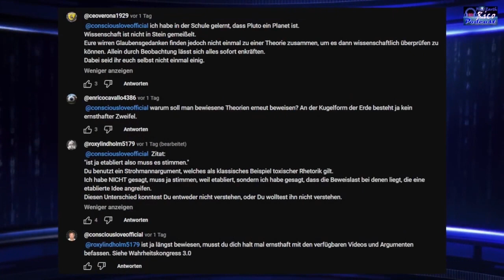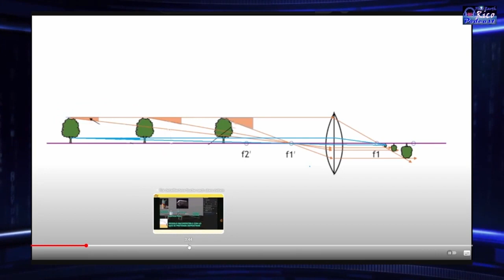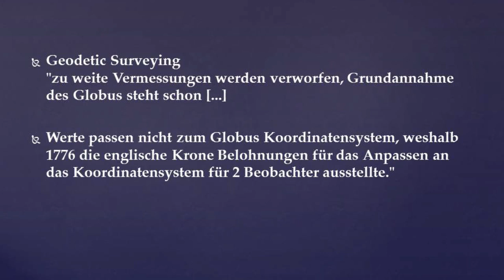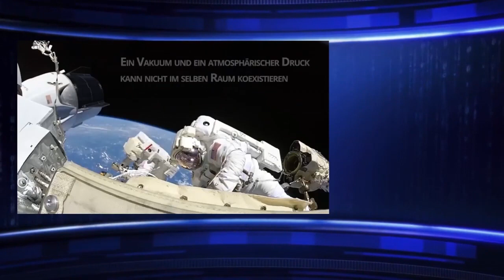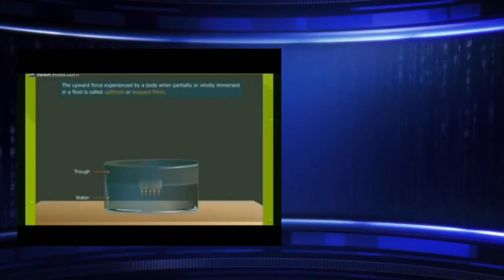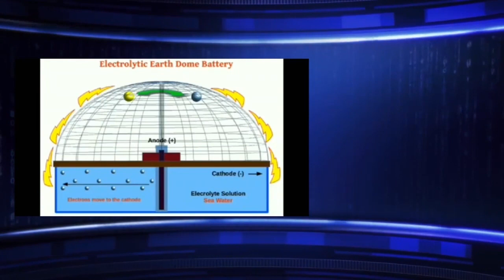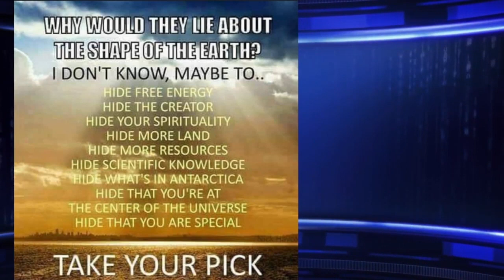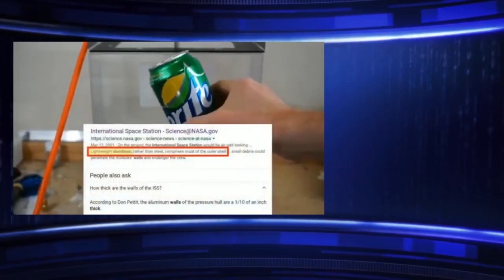Manipulations- &Einladungsbesprechung mit Rico, Zeerock - Debatte Luftdruck, Gravitation am Ende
Meine kleine Präsentation hinzugefügt ab 20:25
Michelson Morley Nicht-Aether-Widerlegung 38:42
Englische Krone Belohnung für Koordinatensystemanpassung Quelle 1:00:42